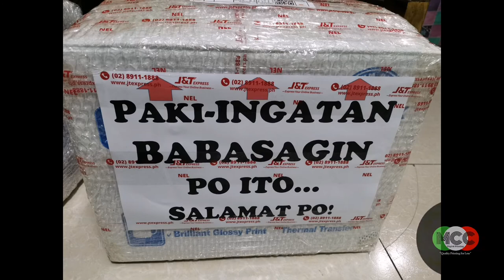EXTRA INCOME - PERSONALIZED MUGS | SMALL BUSINESS VLOG